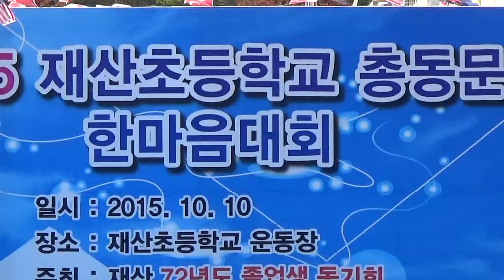알콩달콩 내사랑 초대가수금사랑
봉화 재산 초등학교 2015 총동문 한마음 대회